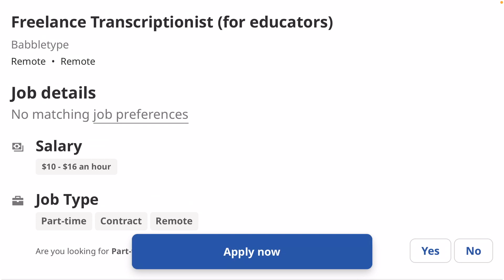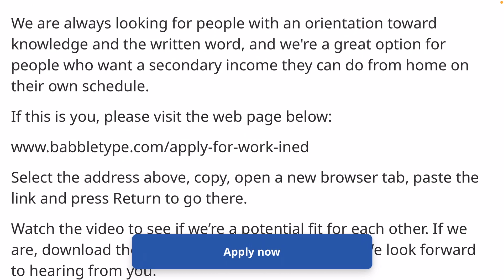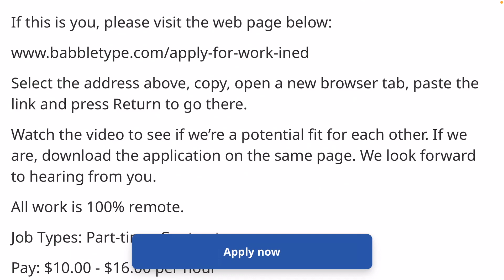REMOTE JOB! *NO TALKING ON THE PHONE* GREAT FOR INTROVERTS! PART TIME NON PHONE WORK FROM HOME 2023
Hi Everyone! Happy Thursday! Today's work from home job lead is a non phone job that you can do from home and part time!

⬇️ Instructions to Apply ⬇️
🌟FIND Today's (All) daily job lead(s) updated here (by date) (go to Daily Job Leads tab, search Babbletype) Watch their video and then you can apply if interested. Good luck!

🌟Companies ALWAYS HIRING Remote (go to Companies Always Hiring Remote tab)

Tip Jar: Please use Super Thanks :)